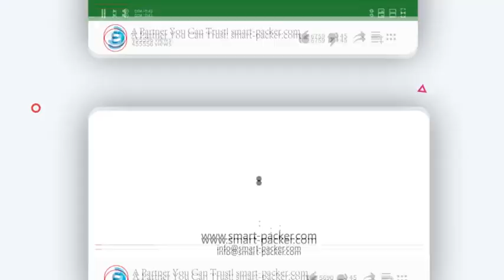保護カバーフェンス自動カートンボックス直立成形シールHタイプ包装機